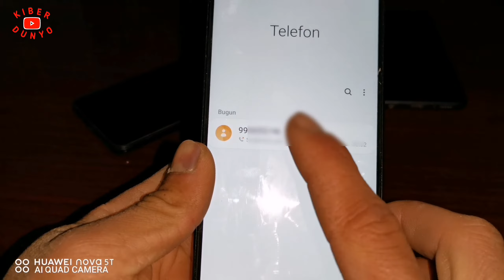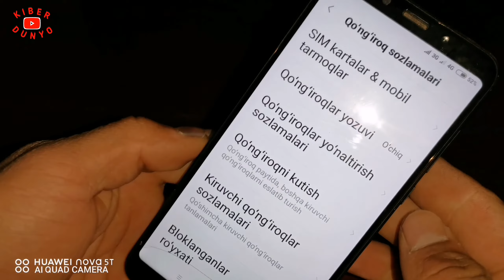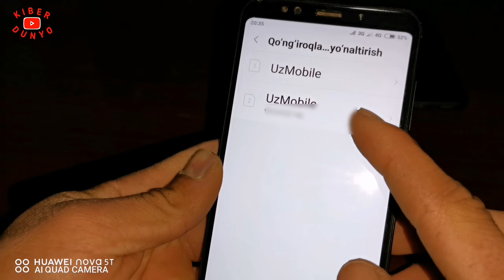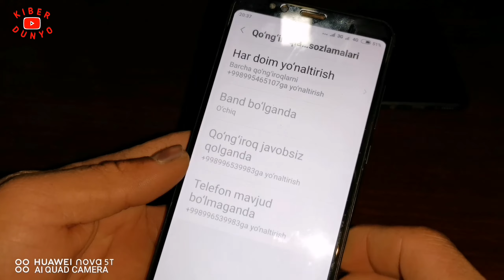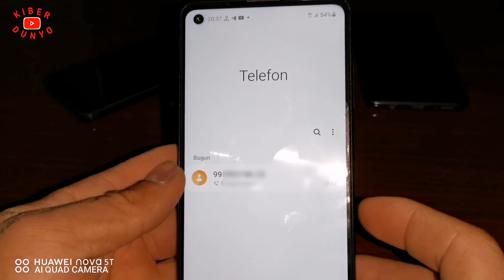Qo'ng'iroqni aldash // qongiroqni yo'naltirish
Mening boshqa videolarim